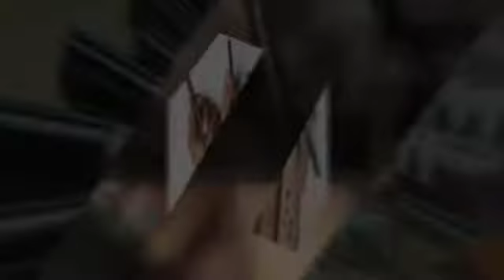BRIGHTEN YOUR SUMMER WITH AVON😎